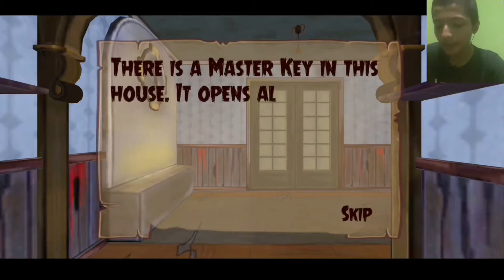বেয়াদব পোলা!|Scary Child Gameplay Bangla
Hey!
LAZIAD is a pure bangla gaming channel from Bangladesh.In this channel I Play all types of games.I am a android gamer.I love to play games.

I upload one Video Everyday at 10:30 am